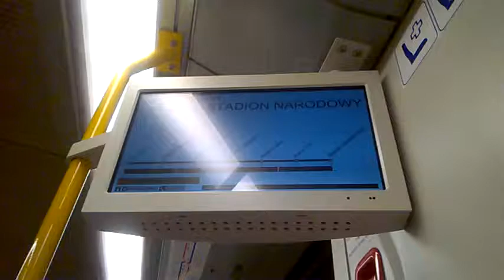WP 20171201 10 04 00 Pro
TAK,ŻE W WARSZAWIE MAFIE SĄ PODWÓJNE I SZTUCZNE,BO Ś2WIEŻE,OD NIEDAWNA!//BĘDĄ PROBLEMY,BO GDYBY BYŁO,JAK Z MUZUŁMANAMI NA PODLASIU,TO SUPER JEST Z NIMI,BO ONI SĄ OD BARDZO WIELU TAT TAM I NIKT ICH NIE PRZEPĘDZA,JAK ZUBRZYCCY,CZY JACY!